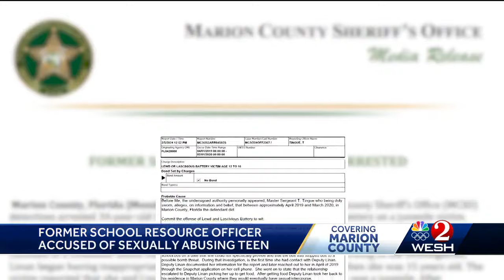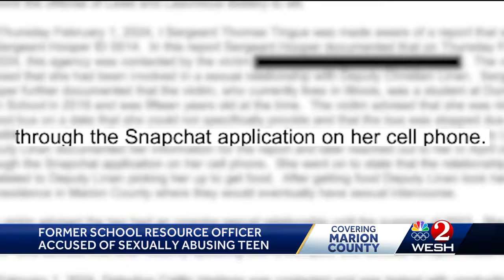Former Marion County resource officer arrested after alleged sexual relationship with 15-year-old